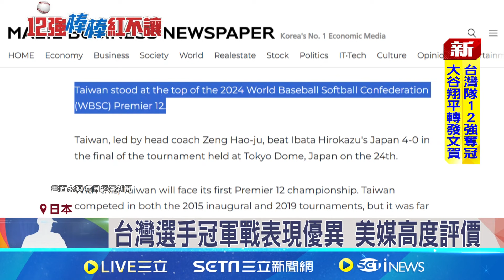台灣棒球史新紀錄! 韓媒:登頂世界12強之巔 台灣選手冠軍戰表現優異 美媒高度評價｜記者 柯雅涵｜國際關鍵字20241125│三立iNEWS